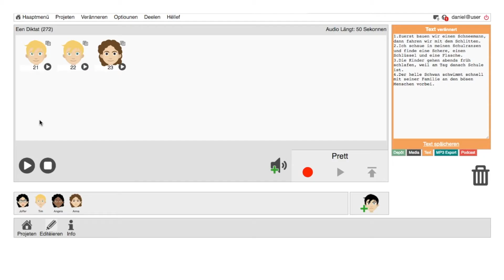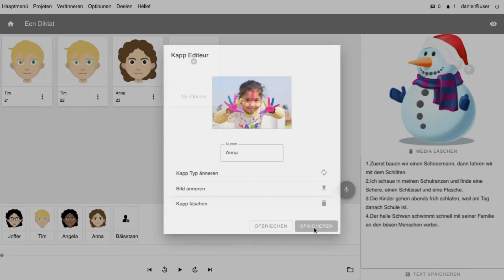Tiparlo facelift and new features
Kontakt & Support